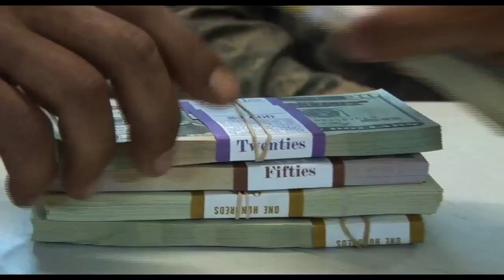BAKER BOYS: INSIDE THE SURGE - DETAINEES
A rare uncensored look behind enemy lines with REAL US Soldiers from Baker Company and their Iraqi captives.